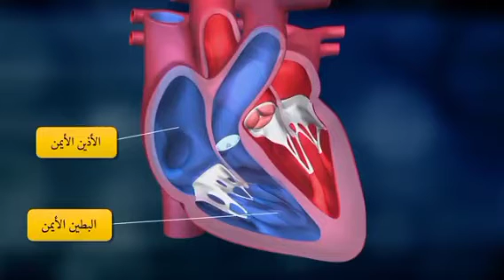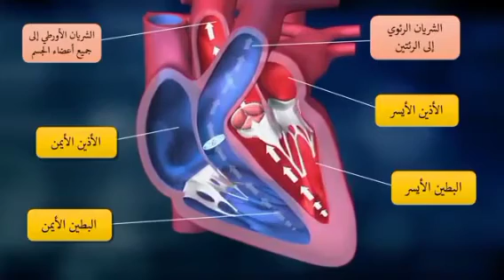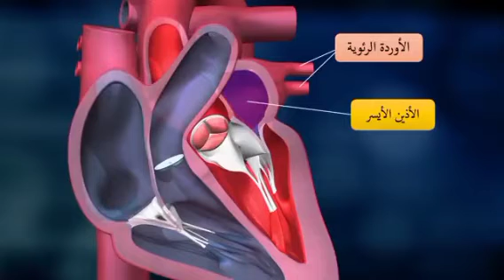كيفية عمل قلب الإنسان للصف الخامس الابتدائي الترم الأول المنهج الجديد 🥰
علوم الصف الخامس الابتدائي